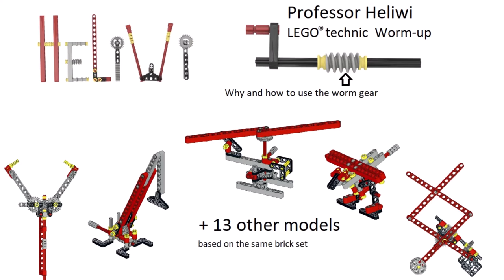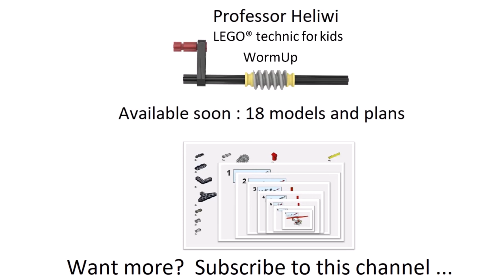Worm gear design - Drawing machine - Spirograph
This spyrograph  is the 7th design from the WormUp book.  It contains only 62  parts of the same brick set...  All 8 steps are shown. Every child from 7 years old can build this in about  30 minutes, including making a first drawing. They will learn from the building techniques  like  different gears and mathematical principles like lissajou figures.

This educational video is ideal to teach your children the basics of these mathematical and mechanical  principles.

Professor Heliwi - WormUp
(Why and how to use the worm gear)

The major goal of a worm is to transfer motion, caused by for instance another gear, in 90 degrees. It allows to reduce the rotational speed of this gear as for each 360 degree turn of the worm, the gear is advanced with one tooth. The worm is also able to produce a higher torque, which is applied for different practical application like in an elevator or a crane. The theory is explained in a visual attractive way with limited or no text, followed by step-by-step designs and a complete 360 degree photo realistic model to allow building for both beginners and advanced builders.
More than 15 impressive designs are developed, together with a hand-driven bricks-based motor to bring the designs alive.